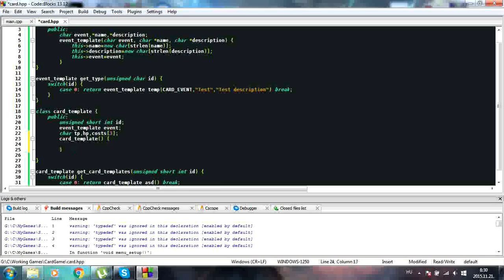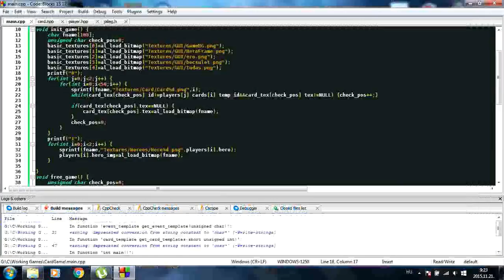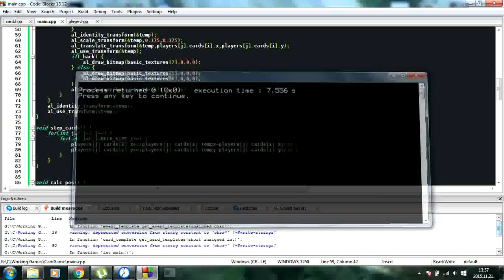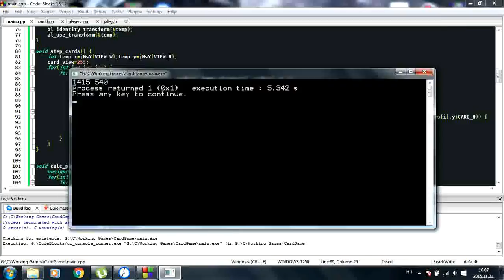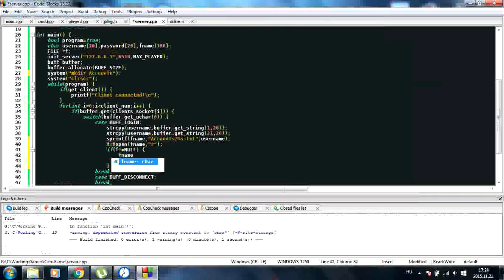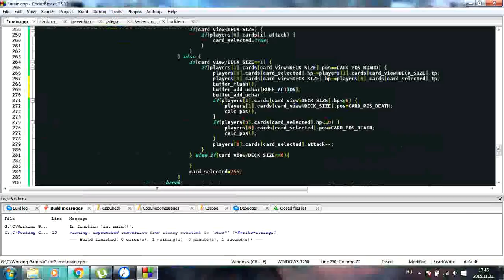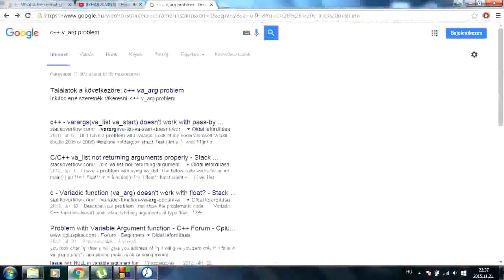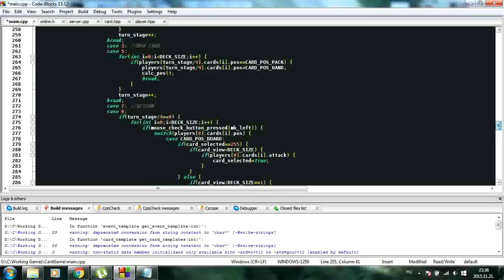Trading Card Game in One day with C++/Allegro5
Egy szombati nap felgyorsítva :D sry a rossz minőségért.. a jpg eléggé veszteséges tud lenni videóban..Sajnos nem találtam jó videófelvevőt de lényegében a játék elkészült (nem Design-ilag, és nem is  menü):
-Multiplayer (login, illetve joinolás)
-Játék menet teljesen elkészült (csak a pontokat kicsit rosszul kapod ennyi hibája van jelenleg)
Ami még kellene:
-Menü(pakli összeállítás)
-Ellenfél ütése
-Kártyák létrehozása